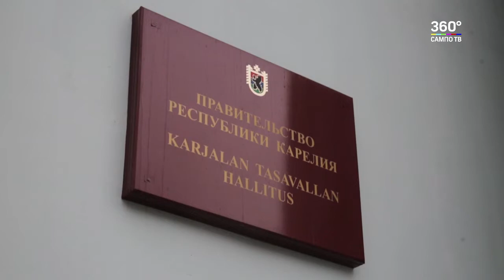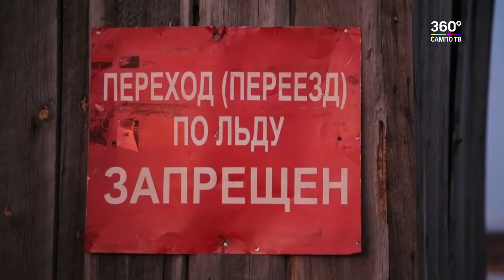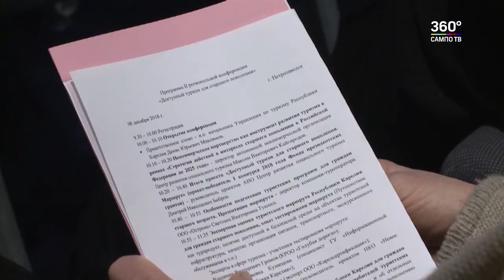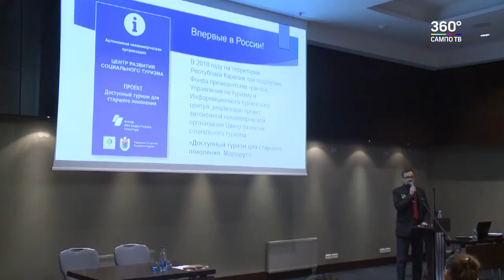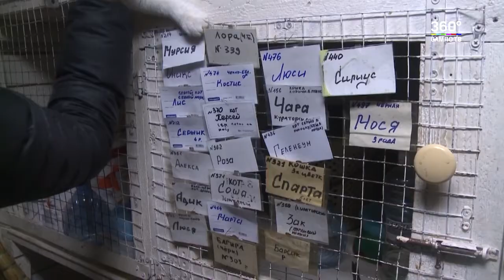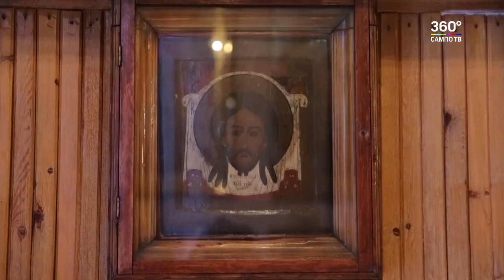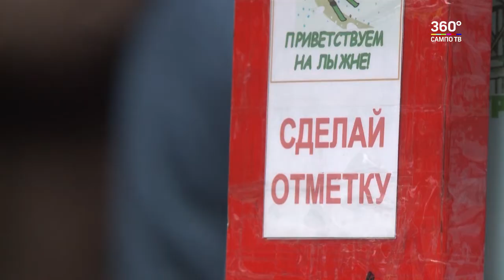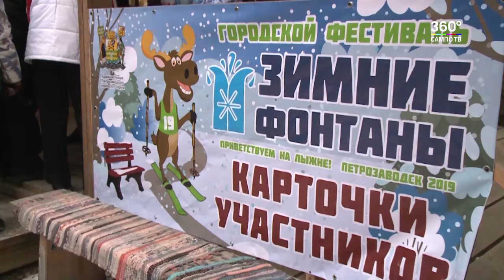Большие новости 08.12.2018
В выпуске:
- ФЦП: Как изменится Карелия к 2020 году?
- Новый министр у руля карельского здравоохранения.
- Опасная переправа. Жители Панозера каждый день подвергают свою жизнь риску.
- Социальному туризму в Карелии быть. Старшему возрасту - 10 предложений.
- К Дню добровольца: как живут зооволонтеры.
- Успенскую церковь в Кондопоге начали консервировать.
- На "Фонтаны" без снега? Легко и с удовольствием!